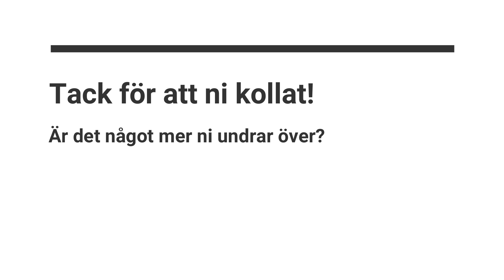♞ Get to know me vol1 ! ♞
Idag får ni hänga med när Kim och jag går en skogsprommis och samtidigt får ni veta lite mer om mig och Rex! Tycker ni detta var kul så kanske jag gör en till vlogg med lite mer frågor om oss! :D

Tusen tack för över 100 prenumeranter på kanalen! Det firar jag genom att rida i bara halsring, kika in det klippet på min instagram!

Jag uppdaterar regelbundet på Instagram: @larssonlarsson

Har ni frågor är det bara att fråga! Eller tips på vad ni vill se :D

Tusen tack till min syster Maja som filmar och ställer upp för mig!

Rex är en valack född 2011 e: Zuidenwind